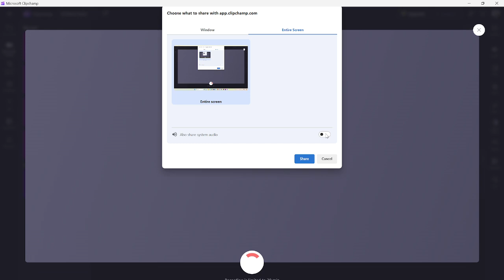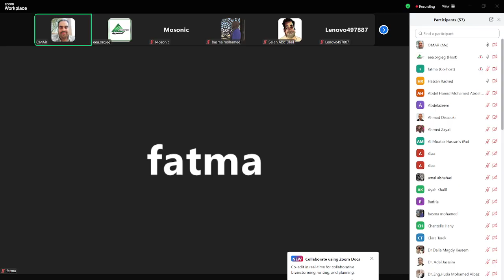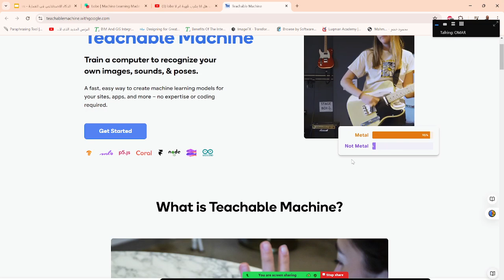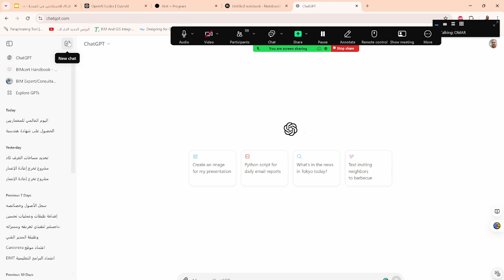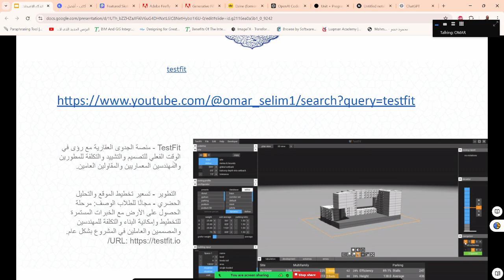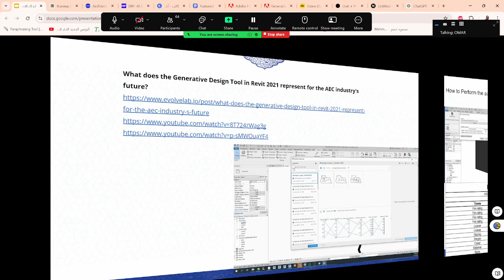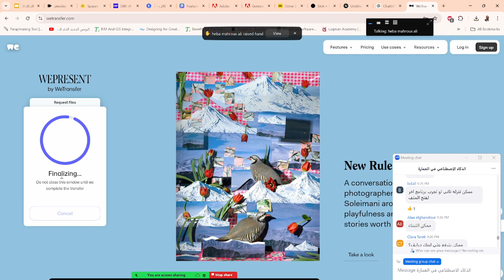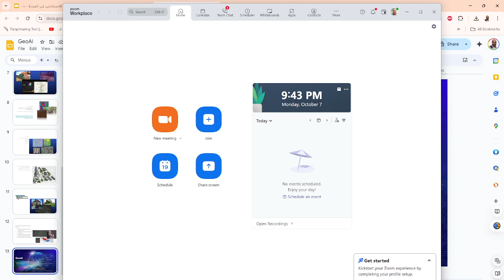الذكاء الاصطناعي في العمارة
الذكاء الاصطناعي في العمارةالذكاء الاصطناعي في العمارة يعد من أهم التطورات التكنولوجية التي تساعد المهندسين والمعماريين على تحسين تصميماتهم وزيادة كفاءة العمليات. يقدم الذكاء الاصطناعي أدوات متقدمة مثل تحليل البيانات الضخمة والبرمجة الجينية، مما يتيح إنشاء تصاميم معمارية مبتكرة تأخذ في الاعتبار جميع الجوانب الوظيفية والجمالية.

إحدى التطبيقات البارزة للذكاء الاصطناعي في هذا المجال هو استخدامه في محاكاة وتقويم الأداء البيئي للمباني، حيث يمكن للنماذج المدعومة بالذكاء الاصطناعي تحليل التفاعلات بين المبنى والبيئة المحيطة به، مما يسهم في تقليل استهلاك الطاقة وتحسين الاستدامة.

علاوة على ذلك، يمكن استخدام تقنيات التعلم الآلي لتحليل تفضيلات المستخدمين ومعرفة الاتجاهات المعمارية، مما يسهل على المصممين إنشاء مساحات تلبي احتياجات السكان بشكل أفضل. كما يمكن أن يساعد الذكاء الاصطناعي في جدولة المشاريع وتحسين إدارة الموارد، مما يؤدي إلى تقليل التكاليف وزيادة الكفاءة.

في مجملها، تسهم هذه التقنيات في رفع مستوى الابتكار في العمارة، وتقديم حلول مبتكرة لمواجهة التحديات التي تواجه المدن الحديثة، مما يعزز من قدرة المعماريين على خلق مساحات أكثر ذكاءً واستدامة.

❤️ روابط التواصل
✅ انستجرام